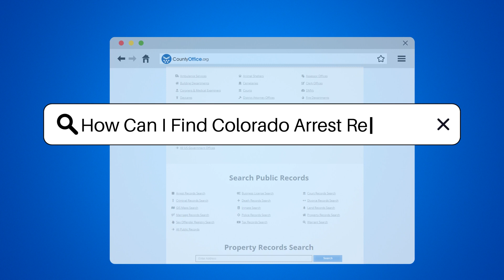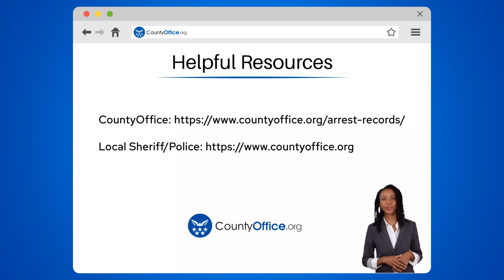How Can I Find Colorado Arrest Records? - CountyOffice.org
How Can I Find Colorado Arrest Records? Unlock the secrets behind Colorado's arrest records with our latest video! If you've ever been curious about how to access these public records, we've got you covered. From the Colorado Bureau of Investigation's digital archives to the comprehensive records of the Colorado Judicial Branch, we'll guide you through the process of finding the information you need. Local law enforcement agencies are also a valuable resource for records, and we'll show you how to approach them. For those who prefer the convenience of online searches, we discuss third-party websites that offer these services, albeit for a fee. And for the traditionalists out there, we haven't forgotten about the good old-fashioned written public records request. Join us as we navigate the ins and outs of obtaining Colorado arrest records, and remember, a little patience goes a long way in this detective work!